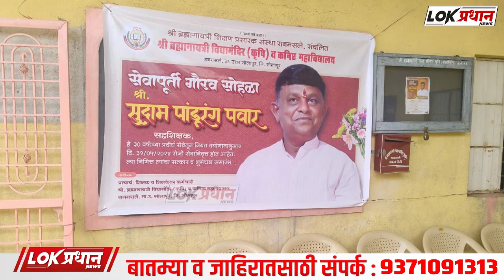सेवापुर्ती गौरव सत्कार समारंभ व गुणवंत विद्यार्थी सत्कार सोहळा